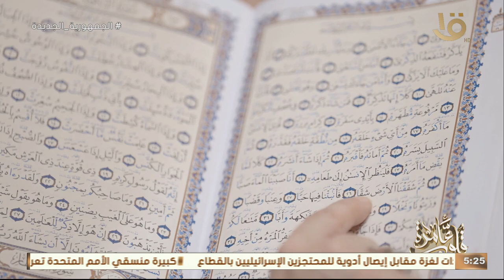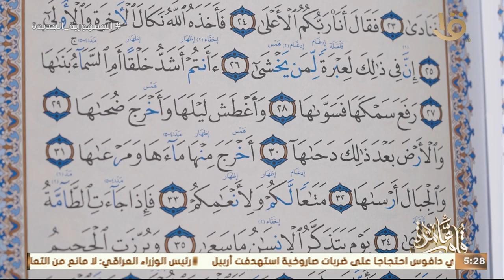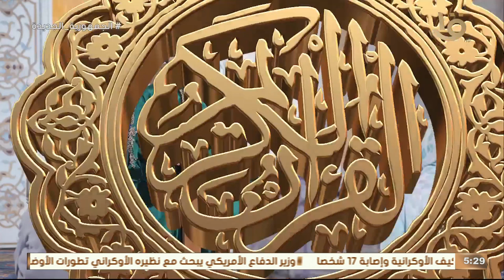قلوب عامرة | كُتاب قلوب عامرة.. قراءة بالتجويد لسورة "النازعات" مع د. نادية عمارة